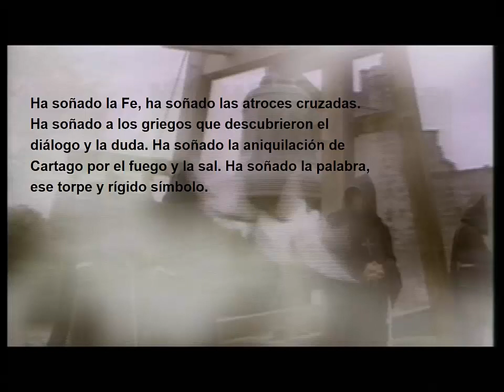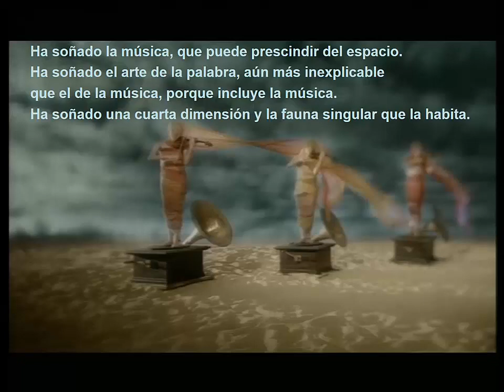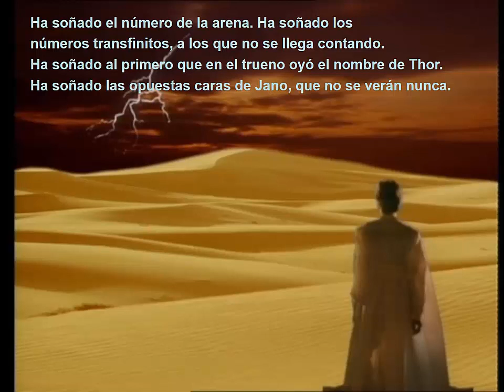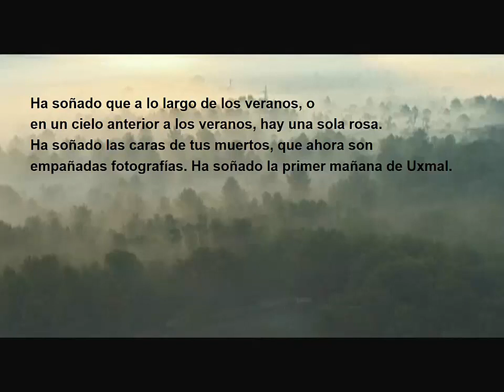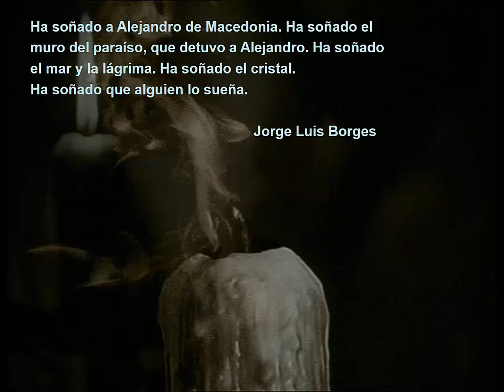ALGUIEN SUEÑA (Jorge Luis Borges)